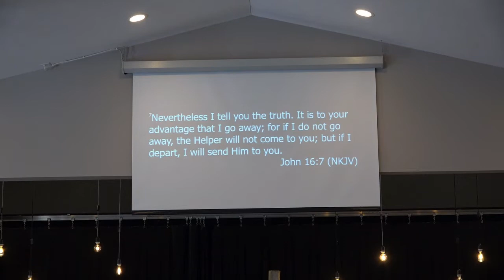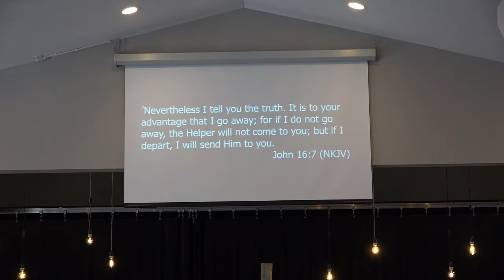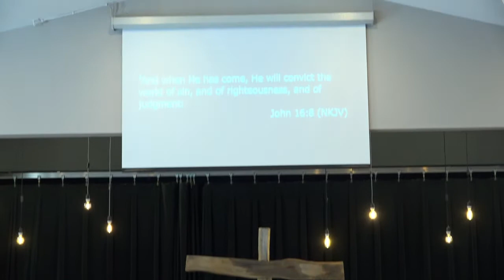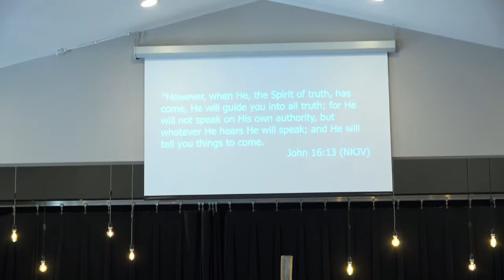When He Comes